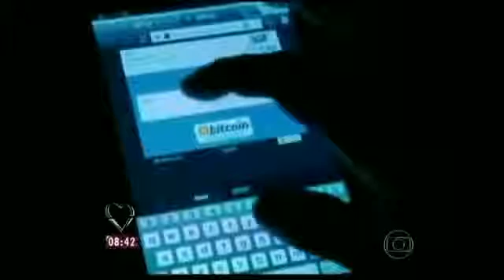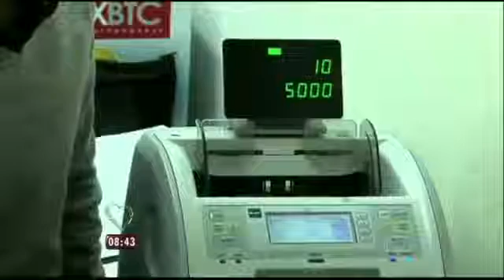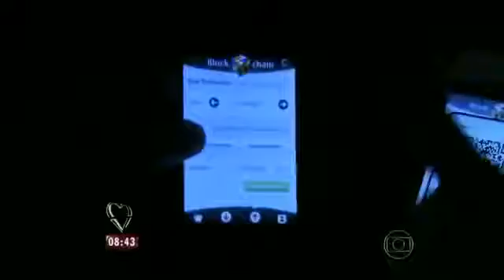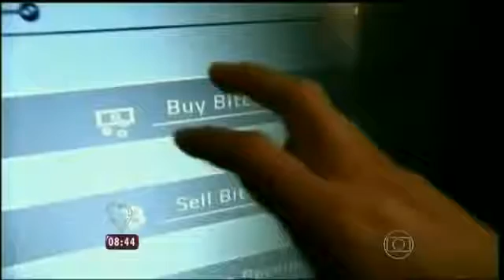Ana Maria Braga Bitcoin parte 2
▬▬▬▬▬▬▬▬▬▬▬ஜ۩۞۩ஜ▬▬▬▬▬▬▬▬▬▬▬▬▬
▓▓▓▒▒▒░░░ LEIA A DESCRIÇÃO DO VÍDEO ░░░▒▒▒▓▓▓
▬▬▬▬▬▬▬▬▬▬▬ஜ۩۞۩ஜ▬▬▬▬▬▬▬▬▬▬▬▬▬

Quer saber onde invisto meus bitcoins?? LEIA A DESCRIÇÃO ABAIXO.

✔VENHA FAZER PARTE DO MELHOR SISTEMA DE INVESTIMENTO MUNDIAL!!!

MMM não é um banco, MMM não recebe o seu dinheiro em uma conta central, MMM não é um negócio online, HYIP, investimento ou programa de Marketing Multinível. MMM é uma comunidade onde as pessoas ajudam umas às outras. MMM apenas oferece o programa técnico básico para ajudar aos milhões de participantes ao redor do mundo a encontrar aqueles que NECESSITAM de assistência bem como também os que estão dispostos a OFERECER ajuda de forma GRATUITA.

Sua primeira prestação de ajuda rende 50% ao Mês
Bônus Bitcoin 3%, se fizer a doação em Bitcoin
Indicando um participante para comunidade, receberá 10% de indicação assim que ele oferecer uma ajuda.
Bônus de Inscrição de 20,50,100 dólar esse bônus é único !
Bônus vídeo de testemunho de 1% a 10%
Bônus de Rede 5% - 3% - 1% -0,5%

✔JUNTOS PODEMOS MUDAR O MUNDO!!!

DÚVIDAS:
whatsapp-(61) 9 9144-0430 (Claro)